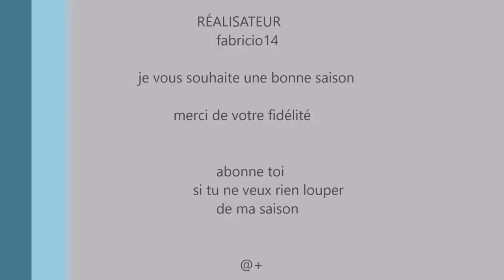setter anglais à l'arrêt sur un lièvre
plus de photos et de vidéos sur mon Instagram @fabriciochasse
petite promenade de printemps quand Jock ce met à l'arrêt sur un lièvre donc je sort mon portable pour filmer cette jolie scène